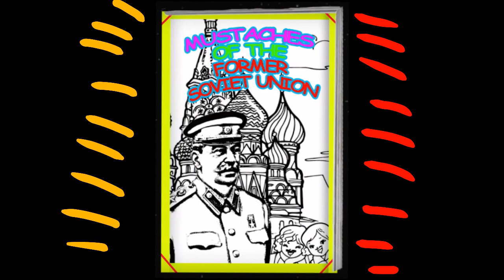Mustaches of the Soviet Union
Finally countryball content again :D